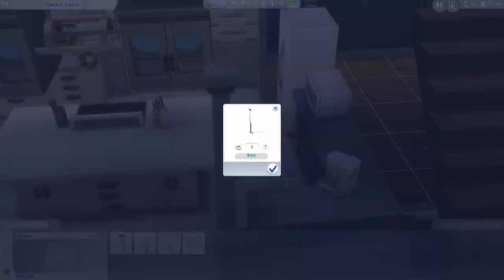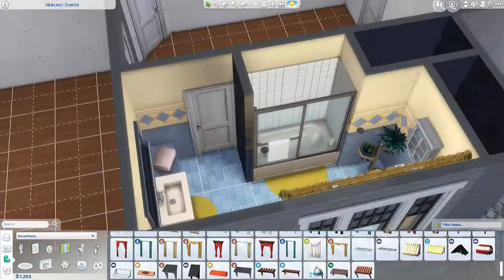Stranger Touches My Kids! Sims 4 Soap Opera Legacy Challenge Ep. 39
Diamond's girls were threatened!

Do you have any ideas for this Soap Opera?

Wanna create characters or places for the show? DO IT! and tag it in the gallery with the hashtag DillySims and it WILL be added to the series!

Follow me on snap chat: dillyapolinario

I have a tumblr: DillysSims